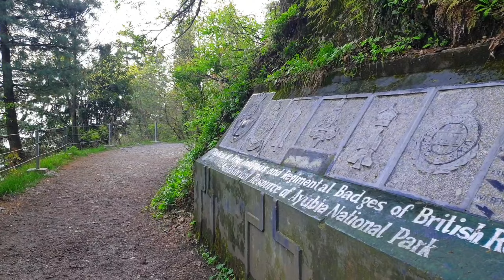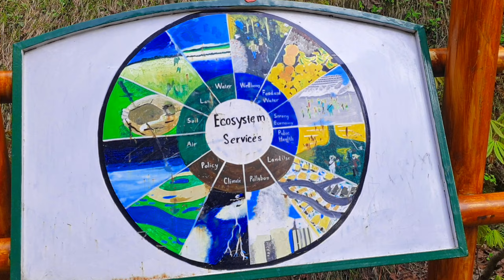Magical Pipeline Track Dunga Galli | Part 2 | Mysterious Magical Track in Deep Jungles of PAKISTAN